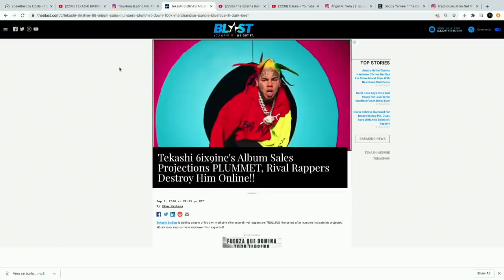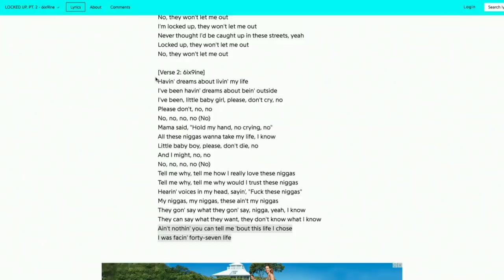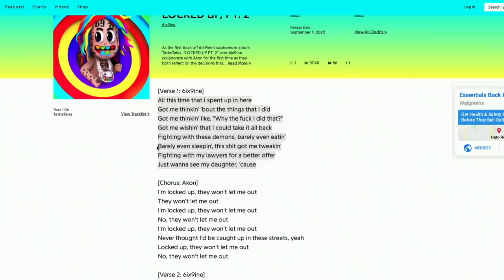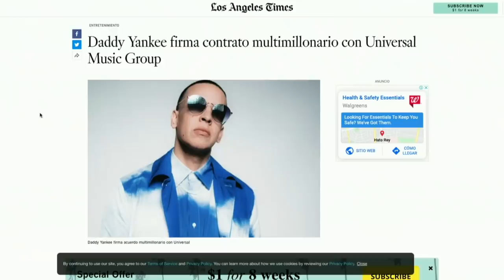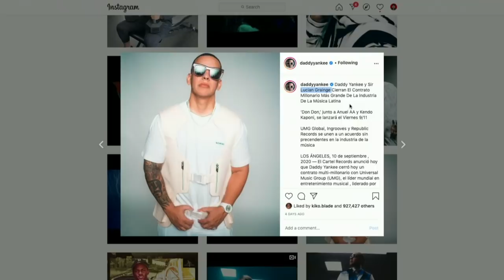El truco de Tekashi SixNine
Tekashi está haciendo un Media Tour particular para un artista en su posición. Sin embargo, muchos medios lo han rechazado por lo polarizante que es. Hoy hablamos de eso, del mega negocio que hizo Yankee, del concierto virtual de Bad Bunny y de las expresiones vertidas por Arcángel referente al remix de Caramelo.